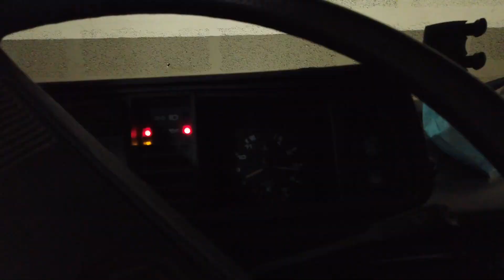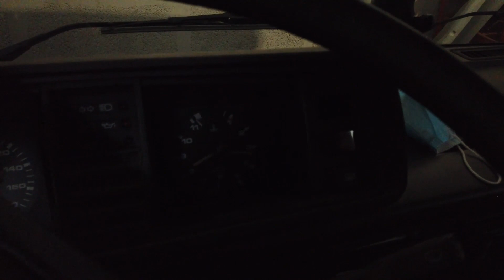CHANGER LES TUYAUX DE REFROIDISSEMENT (pour un modèle en inox) | Mécanique et Entretien VW T3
## LE MATOS UTILE :
Notre Sac à Dos enfant
Caméra DJI pocket